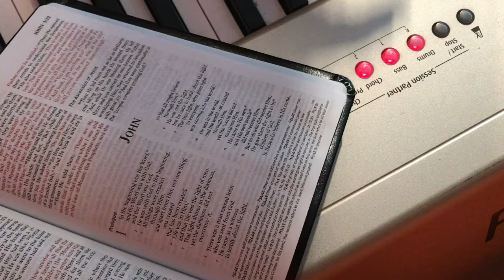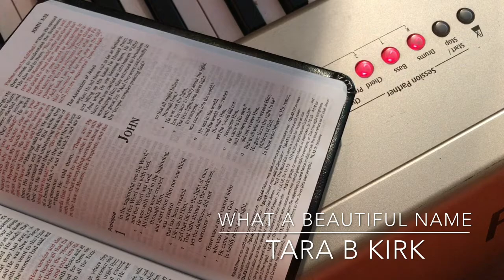What a Beautiful Name - Tara B Kirk - Hillsong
Hillsong Cover What a Beautiful Name by Tara Kirk